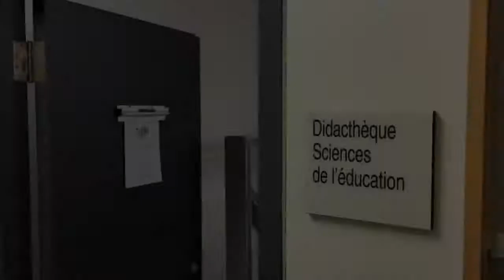Les accessoires et déguisements de la didacthèque de l'UQAC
Psssst, vous n'avez pas à être jaloux de l'arrière-plan de cette fabuleuse production vidéo présentant l'éventail d'accessoires et déguisements disponibles à la didacthèque de l'Université du Québec à Chicoutimi... Vous avez aussi accès à cet écran vert à la même adresse! On vous attend pour votre prochaine mise en scène!

Courte présentation de Roch Laplace au sujet des accessoires et déguisements disponibles à la didacthèque de l'Université du Québec à Chicoutimi.

Caméra : Lisa Simard, technicienne en documentation

Montage : Gabriel Dumouchel

Réalisée le 29 octobre 2019